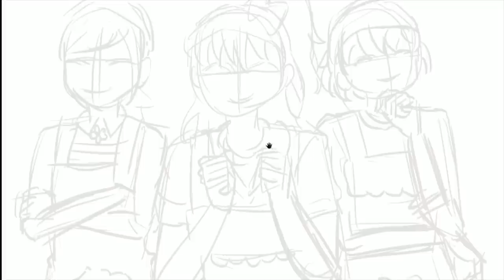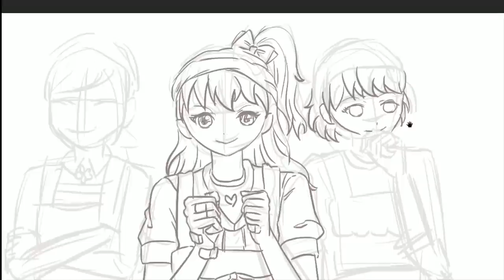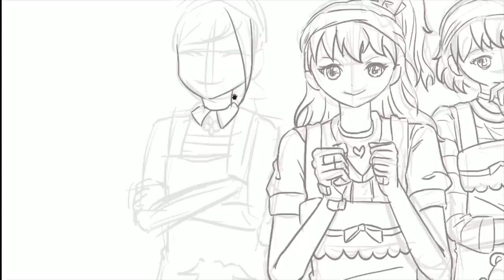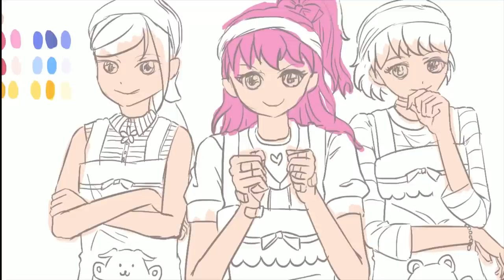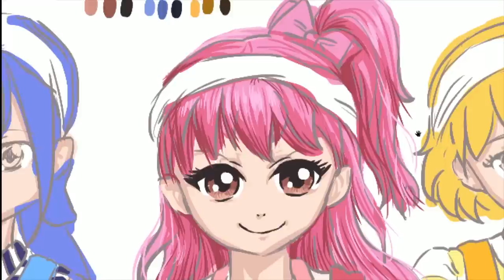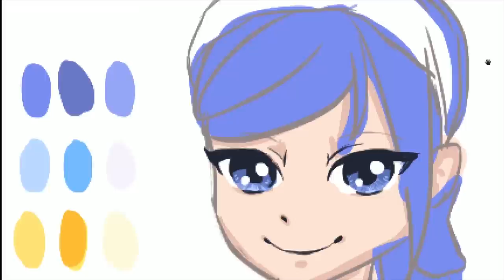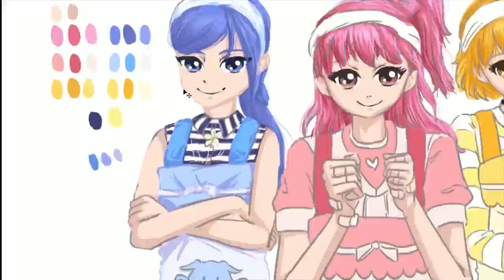스피드페인팅! 멜로디 앞치마!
이번 달에는 극장판과 관련된 그림을 그렸습니다!
오늘의 그림은
'앞치마를 하고 있는 멜로디' 입니다!
무슨 요리를 하려는 걸까요!? ͡° ͜ʖ ͡°